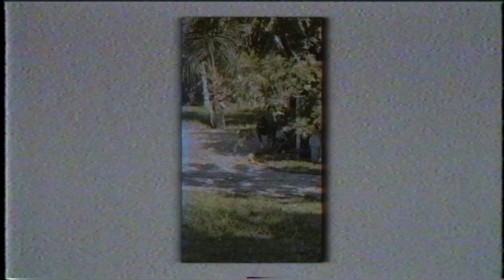O PARADOXO DO HOMEM BONZINHO